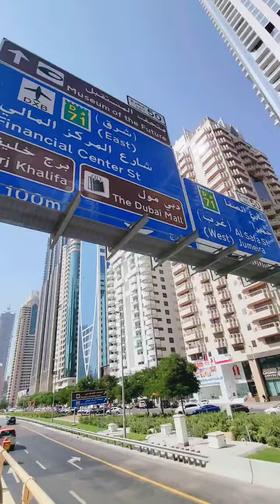BIG BUS TOUR IN DUBAI